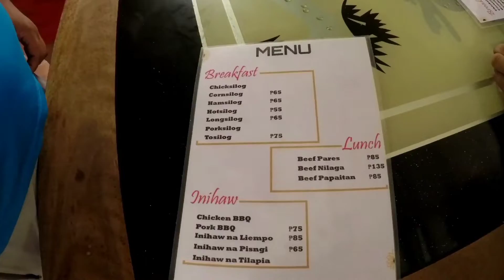Tagong Paraiso sa Padre Burgos Quezon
PUNTAHAN NATIN ANG TAGONG PARAISO SA BAYAN NG PADRE BURGOS AT SILIPIN ANG KAGANDAHAN NG LUGAR NA ITO.

-TravleVLog
-IslaChica
-PadreBurgos
-TagongParaiso
-BeachResort
-SydneyKato